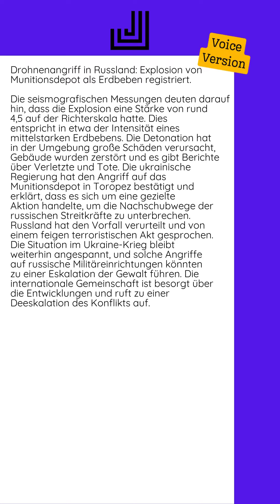19.09.2024 - Drohnenangriff in Russland: Explosion von Munitionsdepot als...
Die seismografischen Messungen deuten darauf hin, dass die Explosion eine Stärke von rund 4,5 auf der Richterskala hatte. Dies entspricht in etwa der Intensität eines mittelstarken Erdbebens. Die Detonation hat in der Umgebung große Schäden verursacht, Gebäude wurden zerstört und es gibt Berichte über Verletzte und Tote.  Die ukrainische Regierung hat den Angriff auf das Munitionsdepot in Toropez bestätigt und erklärt, dass es sich um eine gezielte Aktion handelte, um die Nachschubwege der russischen Streitkräfte zu unterbrechen. Russland hat den Vorfall verurteilt und von einem feigen terroristischen Akt gesprochen.  Die Situation im Ukraine-Krieg bleibt weiterhin angespannt, und solche Angriffe auf russische Militäreinrichtungen könnten zu einer Eskalation der Gewalt führen. Die internationale Gemeinschaft ist besorgt über die Entwicklungen und ruft zu einer Deeskalation des Konflikts auf.